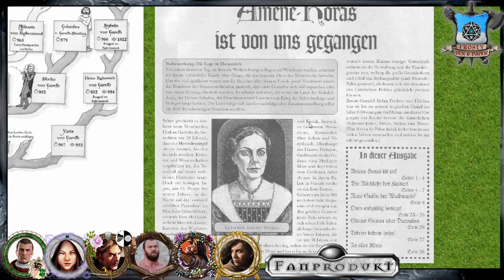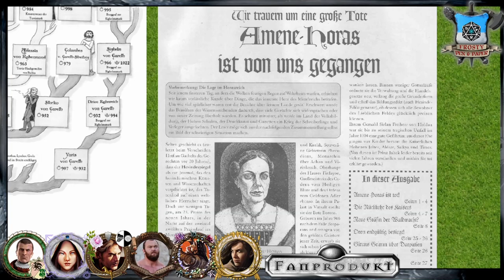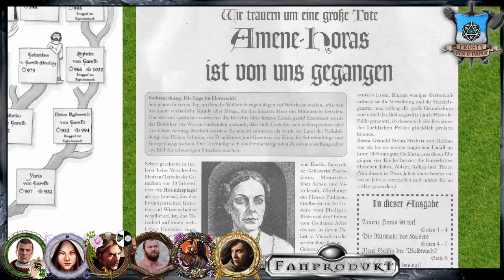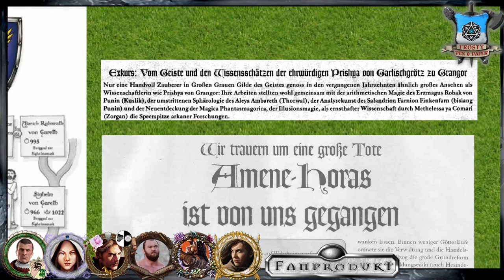[58] [DSA] Ascheregen - Der Flug des Raben: Amene Horas ist tot! (8.2)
Das Land der Pferde und von Wein,
Tor zu den Welten. Von hier aus regiert Kaiser Selindian in seiner neuen Hauptstadt.
Die Helden haben sich in die gewiesene Villa der Boroniten zurückgezogen und ihr Reisegepäck abgelegt.
Isarun und ihre Kameraden sind in Punin, gemeinsam mit Kaiserin Rohaja. Wenn sie ihr Gedächtnis zurückbekommt, dann könnte sich ein Erbfolgekrieg anbahnen.
Abelmir derweil wartet auf seine Verurteilung.

Wir spielen die Kampagne Ascheregen mit dem Abenteuer Der Flug des Raben. Thematisiert wird die Finstermark oder auch Wildermark und das Finden des wahren Kaiserbluts. Selindian, Rohaja oder die Rabenmunds? Vielleicht ja auch Albiron

                                    Gareth-Box

Meine Ausrüstung:
Rode NTUSB Kondensatormikrofon

▬ Die Helden ▬

Mendarion Federbringer - Elf aus dem Reichsforst

▬ Künstler ▬

▬  Kanal-Unterstützung  ▬

▬  Rechtliches  ▬